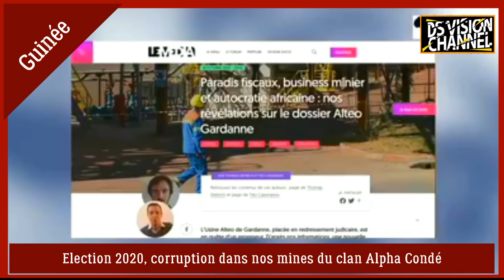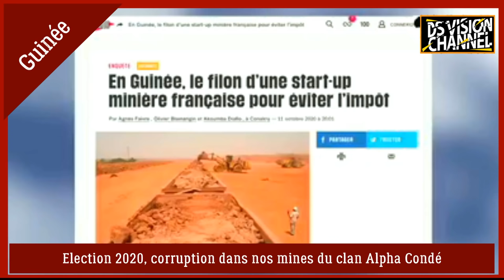🇬🇳 Election 2020, corruption dans nos mines du clan Alpha Condé